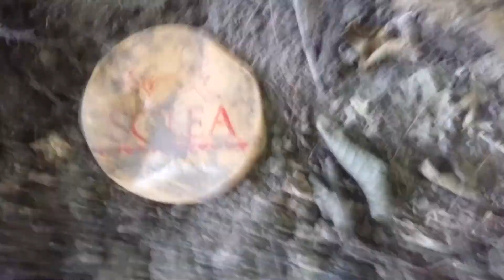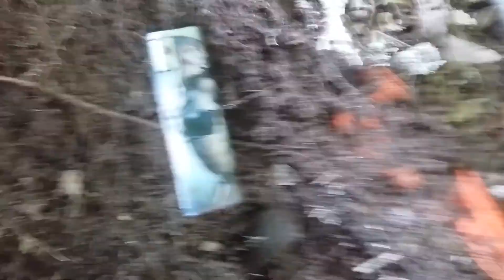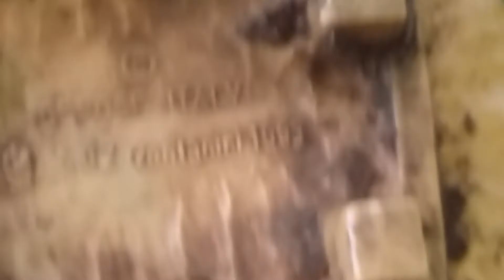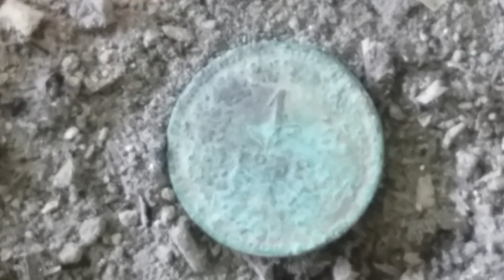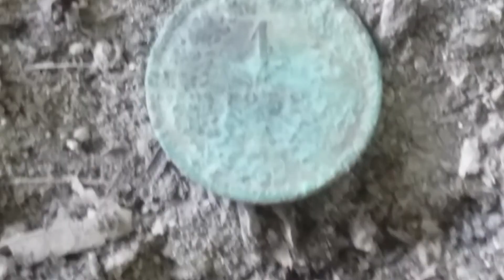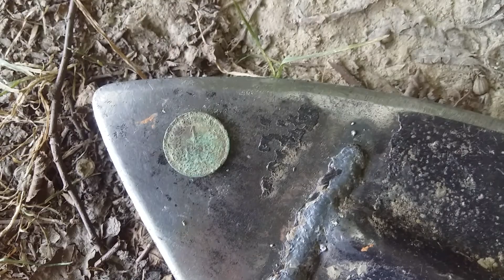Metal detekting uz pjegavog daždernjaka #127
Danas metal detekting u šumi...novčić 1858 Austrija - 1 kreuzer...suvenir igračka...Hvala na gledanju i lijep pozdrav!